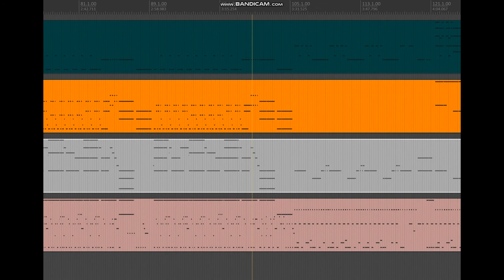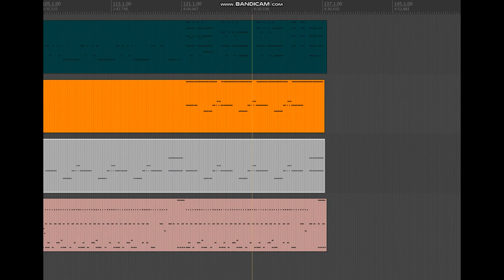【Original Composition】No.004【Computer Music / DTM】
Computer Music / DTM
Original composition made by using a software application. DTM (DeskTopMusic).
Software: Reaper